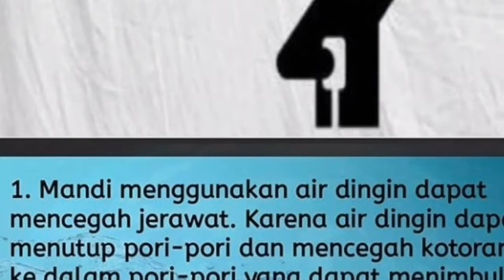Hal-hal kecil yg sering kita lupakan....